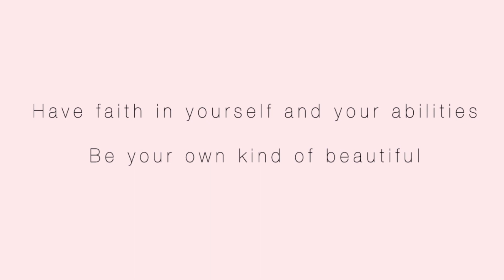CHIT CHAT GRWM: BossBabe recap, Verantwortung übernehmen fürs eigene Leben, Struggle Love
Hey angels,
in diesem Video mache ich einen BossBabe Rückblick, rede über die Themen Verantwortung übernehmen für das eigne Leben und Struggle Love. Ich hoffe es gefällt euch! P.s: Wenn ihr GirlsTalks Themen habt könnt ihr die mir gerne schicken.
Stay blessed and beautiful! Much love Henry ✨👼🏾♥️